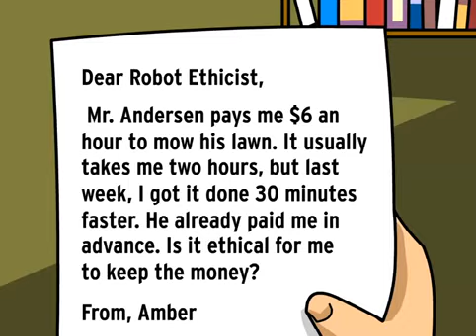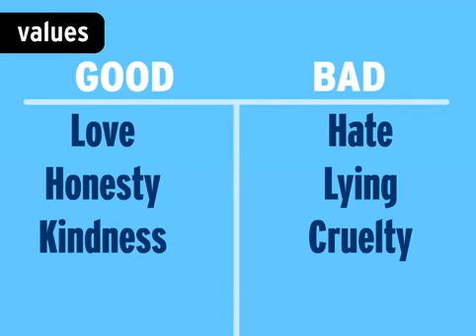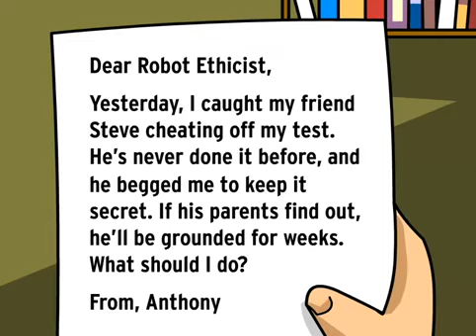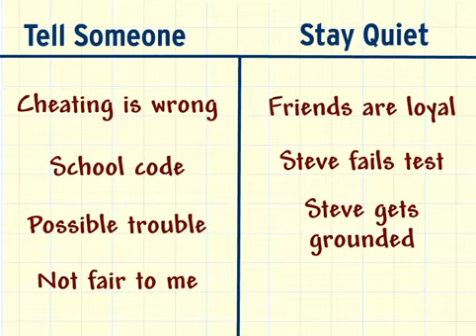FEA book - 2 lesson #91